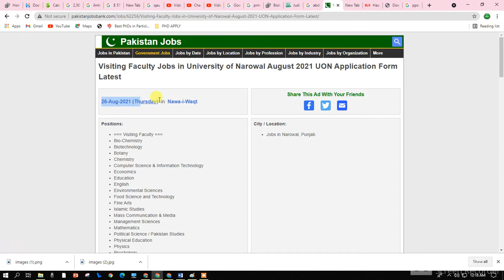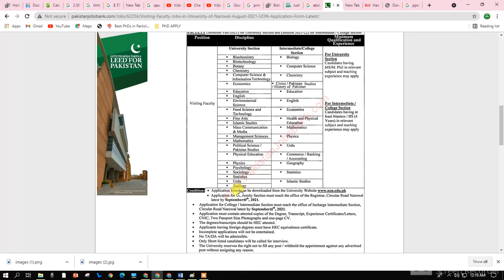University of Narowal Visiting Faculty Jobs in August 2021 UON Application Form Latest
Visiting Faculty Jobs inPakistan Jobs
Jobs in Pakistan
Government Jobs
More
Visiting Faculty Jobs in University of Narowal August 2021 UON Application Form Latest
26-Aug-2021 (Thursday)  in  Nawa-i-Waqt

Positions:
=== Visiting Faculty ===
Bio-Chemistry
Biotechnology
Botany
Chemistry
Computer Science & Information Technology
Economics
Education
English
Environmental Sciences
Food Science and Technology
Fine Arts
Islamic Studies
Mass Communication & Media
Management Sciences
Mathematics
Political Science / Pakistan Studies
Physical Education
Physics
Psychology
Sociology
Statistics
Urdu
Zoology
Biology
Civics / Pakistan Studies / History of Pakistan
Health and Physical Education
Physics
Commerce / Banking / Accounting
Geography
City / Location:
Jobs in Narowal, Punjab
Advertisements

Advertisements

Advertisements

Visiting Faculty Jobs in University of Narowal August 2021 UON Application Form
Advertisement in Daily Nawa-i-Waqt Newspaper on Thursday 26-August-2021
M.A. / M.Sc. / BS / MS / M.Ed. / B.Ed.
Master's / M.Phil. / MS / Doctorate / Ph.D. - Degree
Teaching , Teacher , Faculty , Education , Academic
University of Narowal Teaching / Visiting Faculty Jobs August 2021 Punjab / Pakistan
IT , Information Technology , CS , Computer Science
MSIT / BSIT / BSCS / MIT / MCS / MSCS
University of Narowal Jobs August 2021 for Visiting / Teaching Faculty
Application Procedure , How to Apply , Last Date to Apply
IPL-8708
University of Narowal Jobs August 2021 Application Form Download Online
Please visit the link below to Download Application Form for University of Narowal Jobs August 2021 Online:

Advertisements

More Locations...
More Provinces...
Jobs by Profession
Medical Jobs
Engineering Jobs
IT Jobs
Accounting Jobs
Marketing Jobs
Teaching Jobs
More Professions...
Jobs by Industry
Government Jobs
Embassy Jobs
NGO Jobs
Banking Jobs
Education Jobs
Medical Jobs
More Industries...
Jobs by Organization
Army Jobs
Police Jobs
PAEC Jobs
FPSC Jobs
PPSC Jobs
NTS Jobs
More Organizations...
More Newspapers...
Jobs by Type
Internships
Apprenticeships
Fellowships
Scholarships
Part Time Jobs
Female Jobs
More Types...